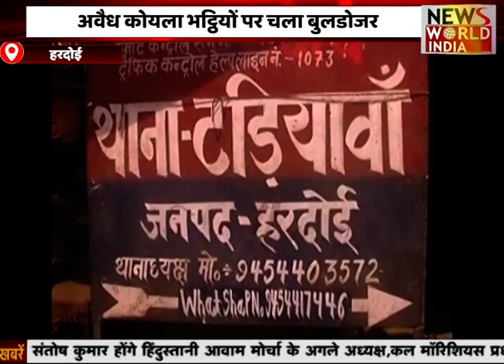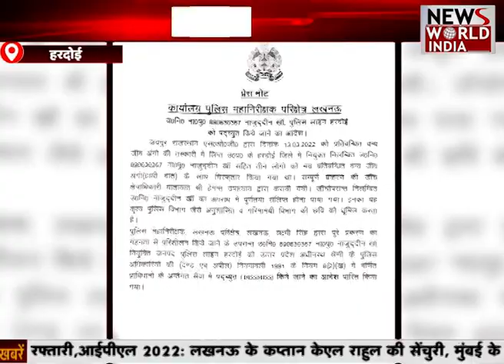नशे में धुत महिला का वीडियो वायरल... | Latest News | Hindi News | Breaking News । News World India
अलीगढ़ के जिला अस्पताल में महिला का जमकर तांडव देखने को मिला जहां शराब के नशे में  महिला धुत बताई जा रही है अस्पताल स्टाफ के रोकने पर  अभद्रता करती नजर आई महिला  वीडियो में गाली-गलौच करती  दिखाई दी अलीगढ़ के थानां बन्ना देवी क्षेत्र के मलखान सिंह जिला अस्पताल का है वीडियो